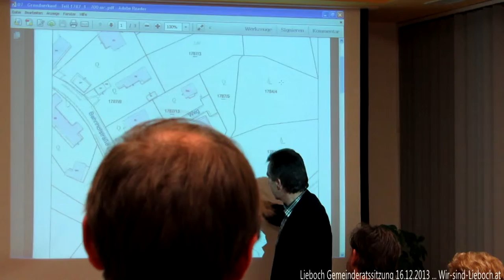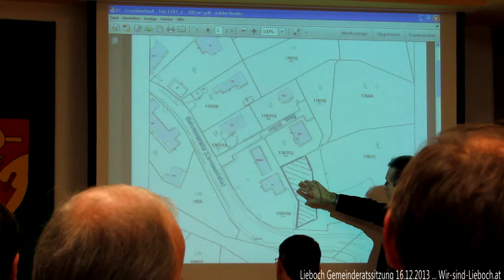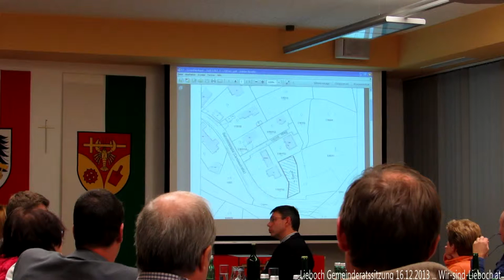Lieboch Gemeinderatssitzung 16.12.2013 Budget 2014 Teil4